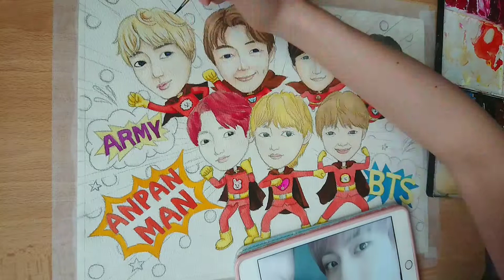水彩畫 | BTS Anpanman Fanart